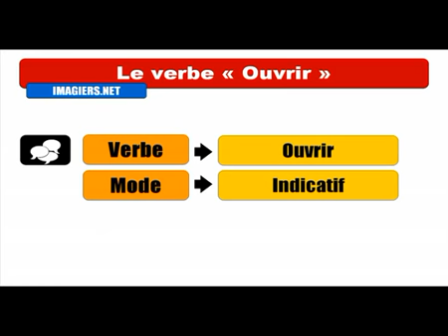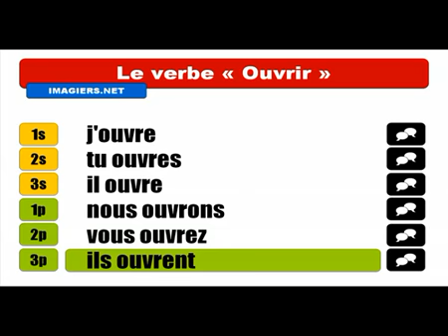Học tiếng Pháp # Conjugaison # Ouvrir = Indicatif Présent